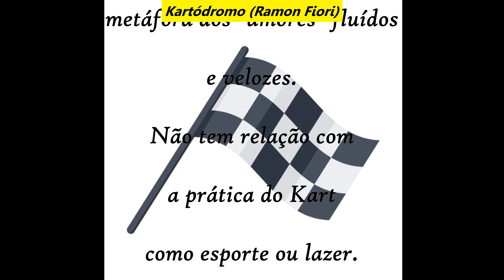121- KARTÓDROMO (Ramon Fiori) - RAMON - Pop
Música sobre riscos, acidentes e autodestruição em amores inconsistentes.

KARTÓDROMO
Autor/Ano: Ramon Fiori (2023)
Gênero: Pop/MPB
Intérprete: Ramon (Voz e violão)
Participação: Gata Chiquita (miado em 0:17)
Edição de áudio e de vídeo: Ramon Fiori
Imagens: Pixabay.com.
Duração do vídeo: 1:37